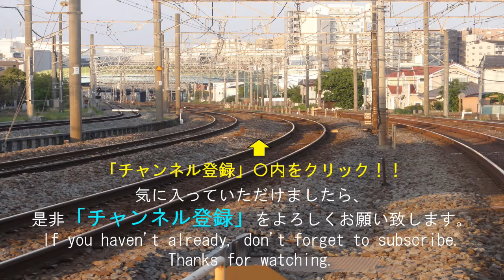【厳選動画！】貨物列車通過集10分😀かっこいい貨物列車をとくとご覧ください!(^^)!🚂JAPAN FREIGHT TRAIN PASS VIDEO 10MIN IN TOKYO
良い動画を集めた貨物列車動画です!(^^)!是非ご覧になってください(^^)/

2分～4分ぐらいの動画が多くありますので、通勤途中やちょっとした隙間時間にご覧いただけます。

貨物列車
電気機関車
新幹線
特急電車

【英語紹介文】
Hey, everyone.
【Train types】
　Electric locomotive
　Bullet train
　Freight train
　Express train

नमस्ते
लोकोमोटिव
माल　रेल गाडी
एक्सप्रेस ट्रेन
बुलेट ट्रेन
नियमित ट्रेन

Halo!
【Jenis kereta】
Lokomotif
kereta barang
kereta cepat
Ekspres
Kereta peluru
Kereta reguler